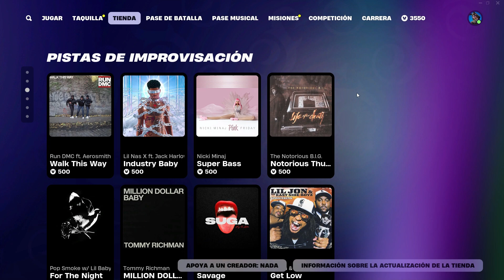TIENDA DE HOY DIA 12 FORTNITE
Desafio capitulo 5 temporada 3 DESENFRENO